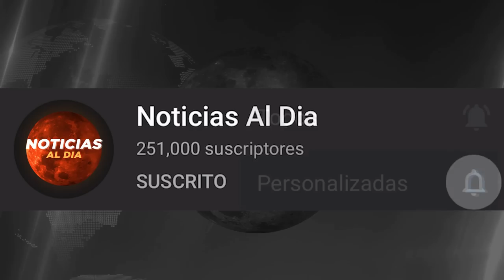RUSIA Y UCRANIA HOY NOTICIAS 26 DE NOVIEMBRE 2022, FUERTE MENSAJE DE RUSIA ULTIMA HORA HOSTING HOY